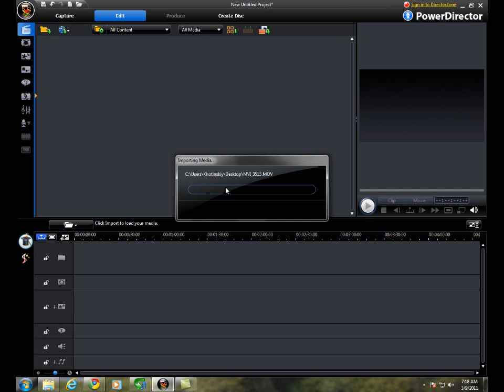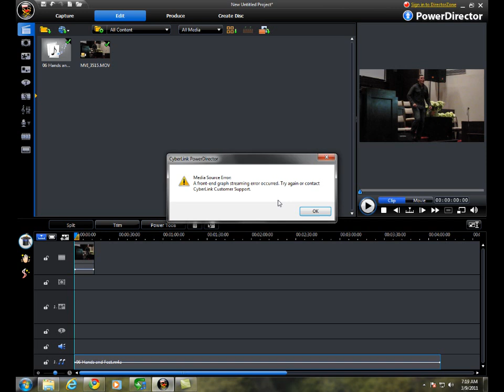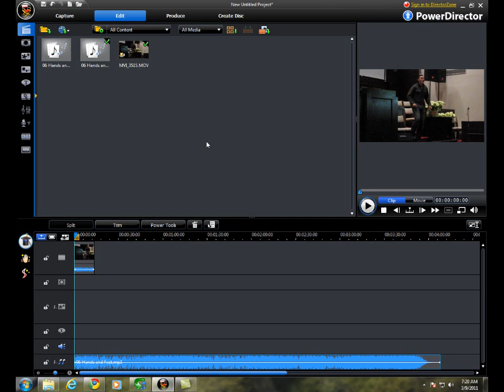Media Source Error - Powerdirector 8- SOLUTION!